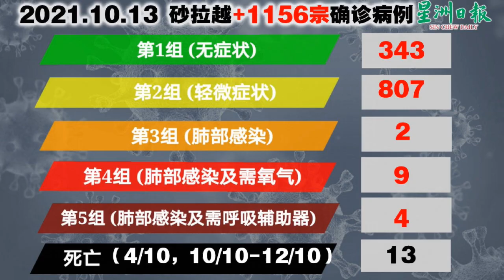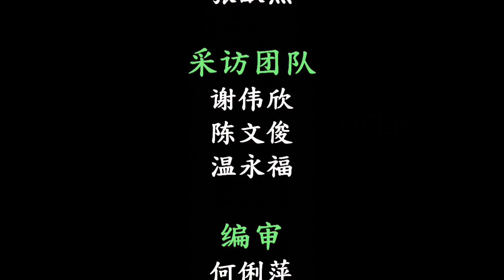星主播点新闻 10月13日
★砂今增1165确诊 13死 3新感染群
★砂122540人先打 第3剂 加强剂开跑
★正办离婚手续 军人枪伤岳母后自轰亡
★忘了拔掉车钥匙 男子打包食物丢失摩托车